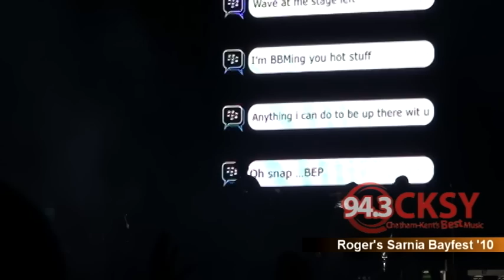CKSY At Roger's Sarnia Bayfest - Down with Webster & Black Eyed Peas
Catch backstage footage with Chris and Katy from CKSY at Roger's Sarnia Bayfest 2010, featuring Down With Webster and The Black Eyed Peas!